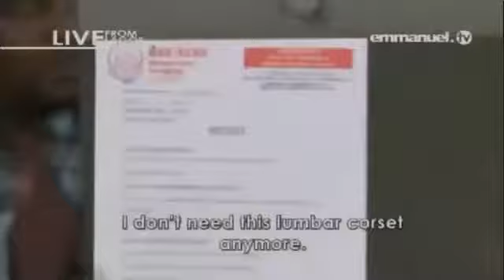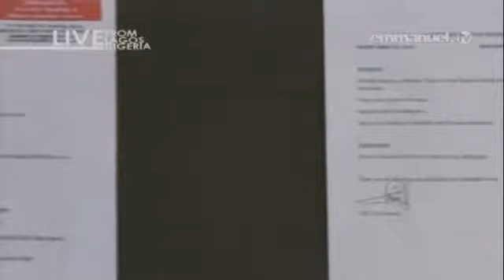GUERIT DE LA SPONDYLOSE LOMBAIRE: témoignage / TB JOSHUA en français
JESUS CHRIST EST LE MÊME, HIER, AUJOURDHUI ET ETERNELLEMENT HEBREUX 13